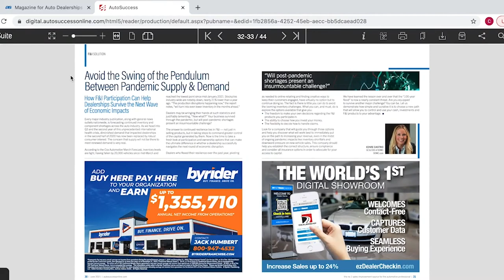Dealer Insider: Dealer Owned Warranty Company on Resiliency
In this week's Dealer Insider, Susan chats with Michael LaMotta, CEO and Edvie Castro, General Counsel, of Dealer Owned Warranty Company 🎙️

In this time of COVID-19 related uncertainty, Edvie and Michael say dealers need access to capital to remain resilient. 💪